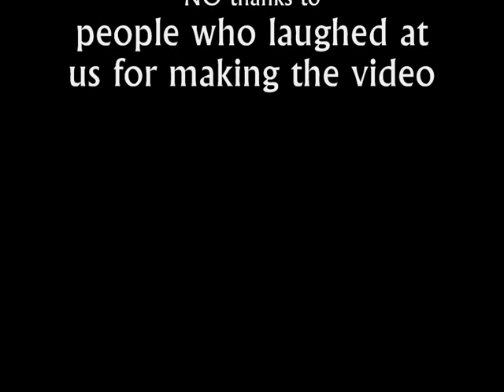something in the corridors of pates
for years pates grammar school has been plagued by a wierdly dressed, david essex-esque ninja, for the first we have caught ut on camera